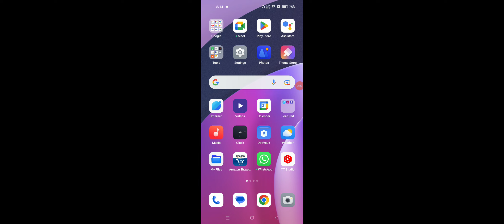OPPO A78 How To Use Video Calling